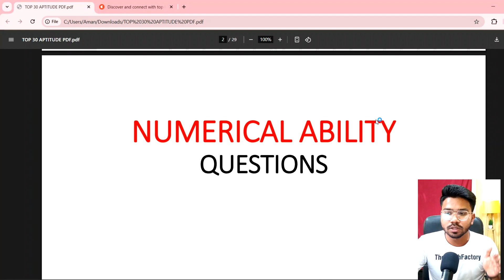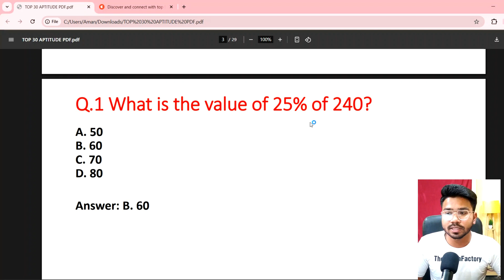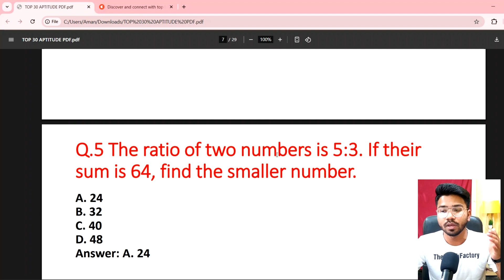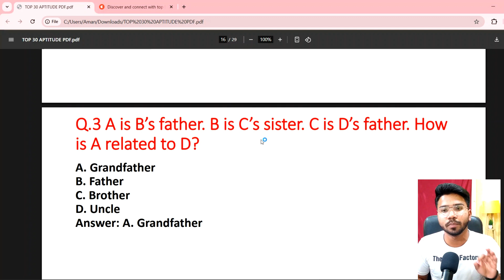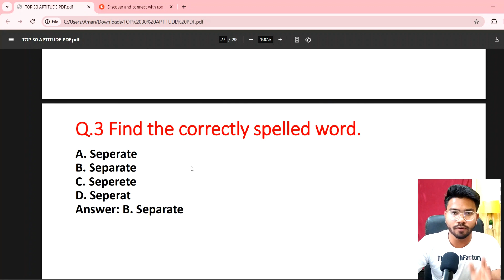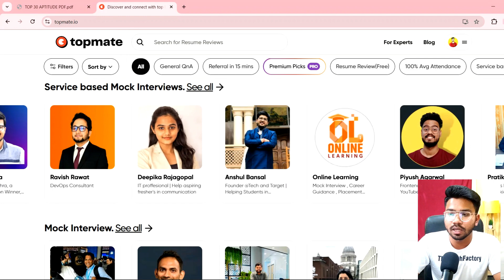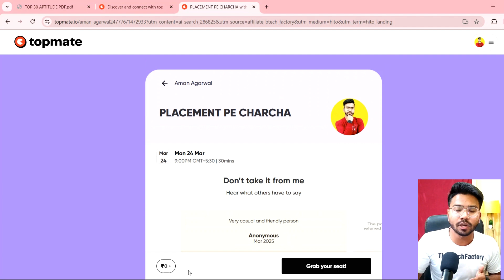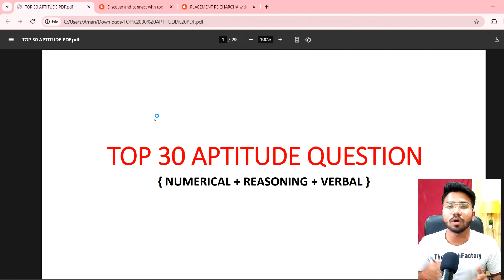TCS NQT 2025 : Top 30 Aptitude Questions and Answers | Numerical , Reasoning and Verbal Ability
Hello Guys , In this Video I will tell you about the TCS Free NQT Aptitude Questions and Answers .

Queries Solved :-

tcs free nqt for 2025 batch how to apply,
tcs free nqt for 2025 batch for btech,
tcs nqt coding questions with answers in cpp,
tcs nqt coding questions in java,
tcs nqt previous year question paper,
tcs nqt numerical ability questions,
tcs nqt reasoning ability questions,
tcs free nqt coding questions,
how to take input in tcs nqt,
tcs nqt syllabus 2025,
tcs nqt coding syllabus 2025,
tcs nqt one shot.
tcs nqt coding one shot,
tcs nqt coding tricks,